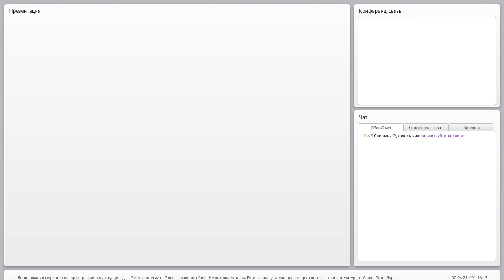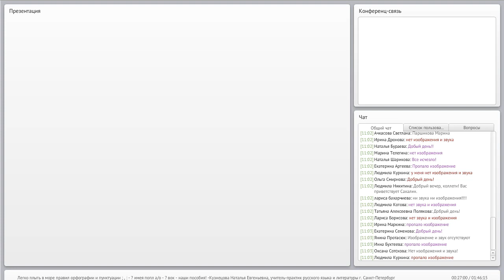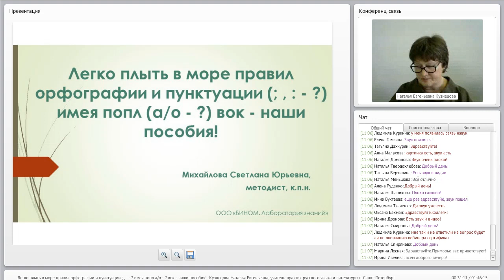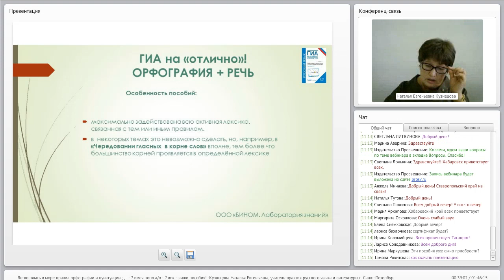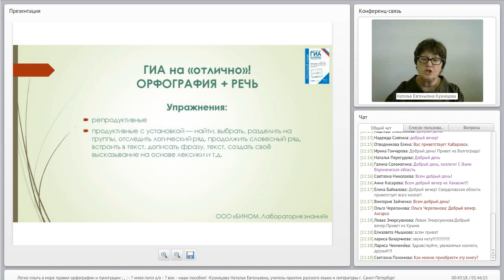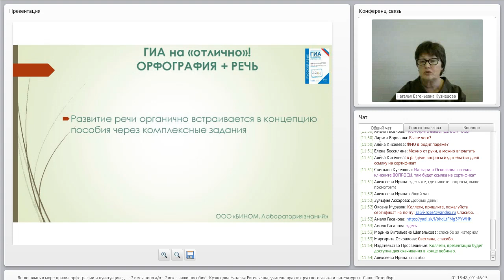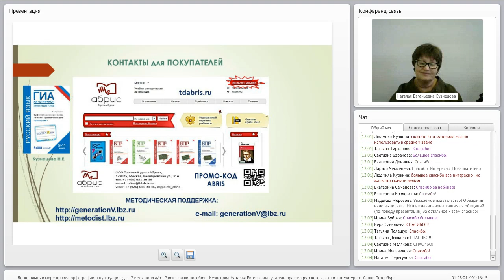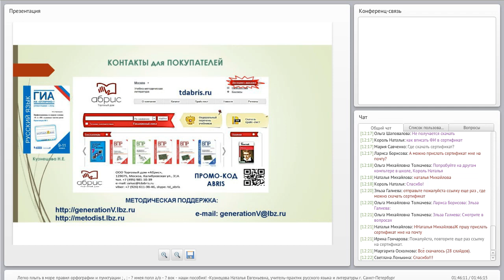Легко плыть в море правил орфографии и пунктуации (; , : – ?) имея поплавок – наши пособия!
Тема: Легко плыть в море правил орфографии и пунктуации (; , : – ?) имея поплавок – наши пособия!
Лектор: Кузнецова Наталья Евгеньевна, учитель-практик русского языка и литературы, г. Санкт-Петербург